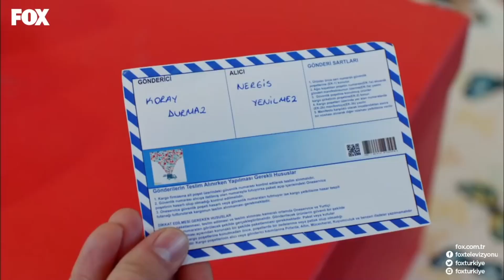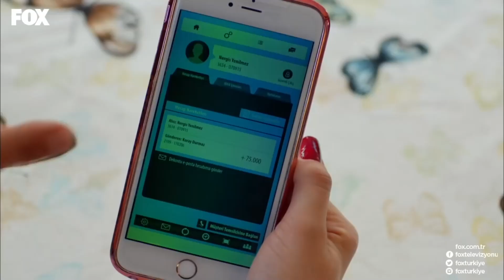Aramızda Bir Sürü Düşman Var! - No:309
No:309 - Samet, Nergis'in Koray'la görüşmesini hazmedemiyor.
ÇEKİLSİN ARADAN AŞKTAN KORKAN